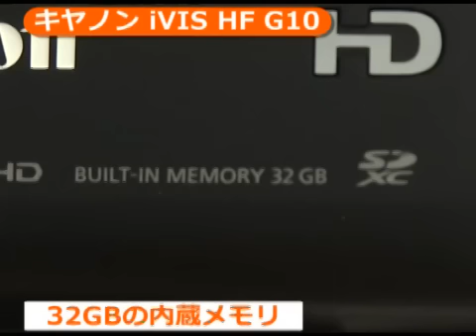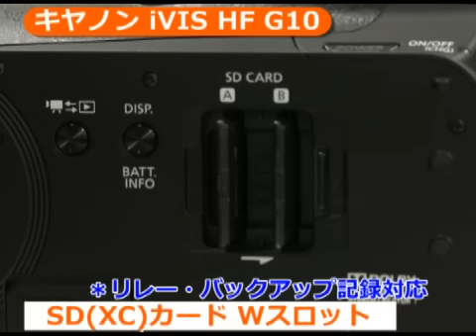キヤノン iVIS HF G10（カメラのキタムラ動画_Canon）